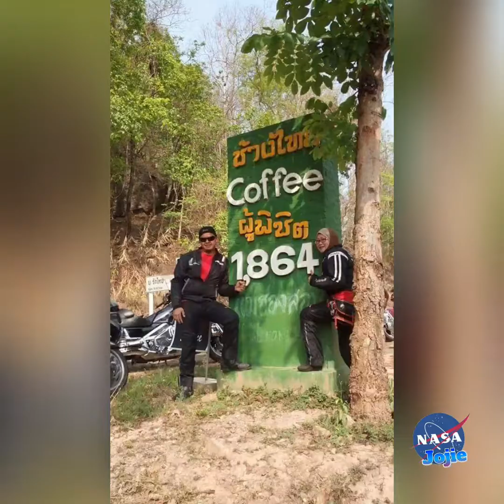Selamat Ulang Tahun 19.11